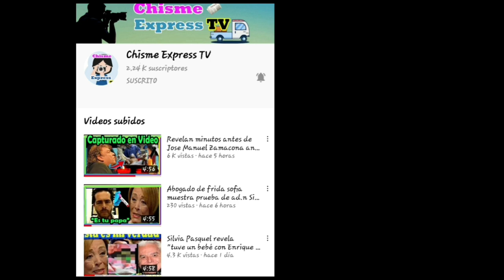Raul Sandoval revela "daniel Bisogno abv.z0 de mi y me agarro las nueces"